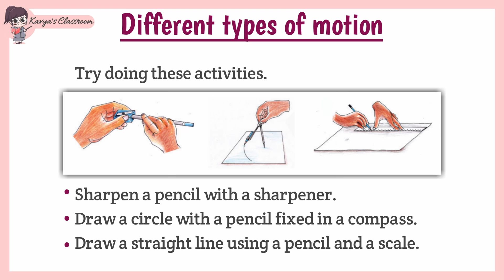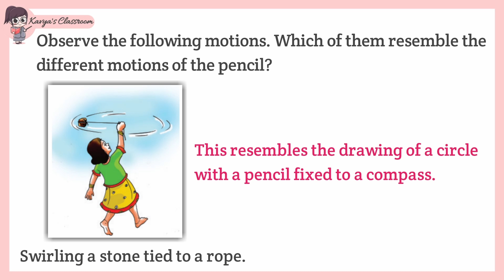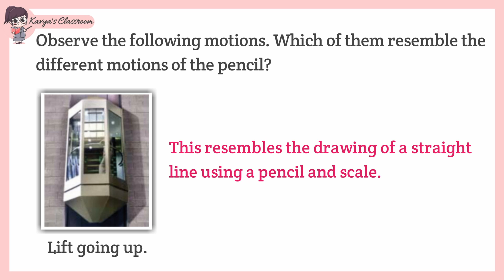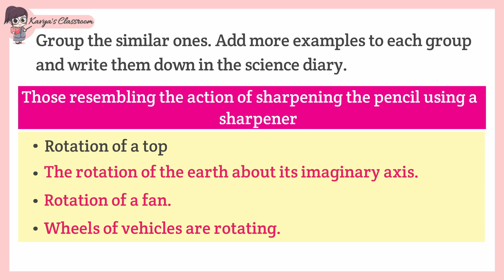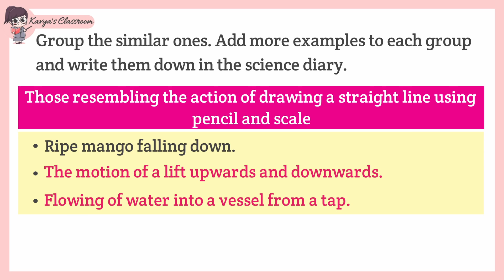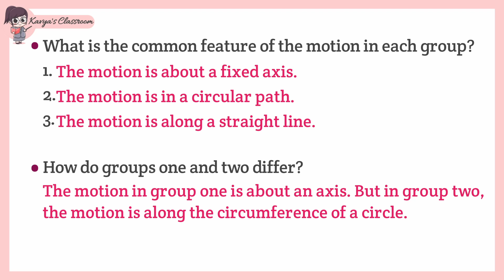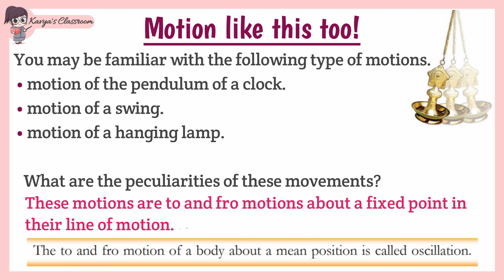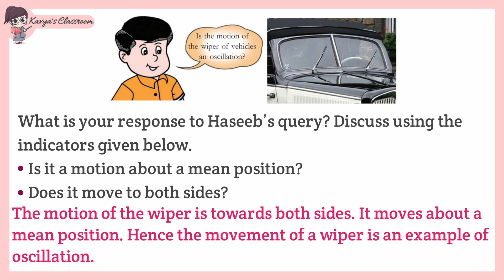CLASS-6 BASIC SCIENCE CHAPTER-4 ALONG WITH MOTION PART-2 KERALA SYLLABUS (SCERT)